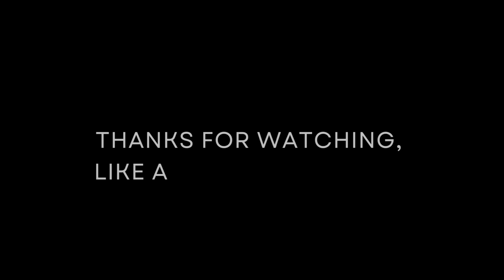Mumbai International Airport | World Class Road To Airport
Mumbai Airport 4K Drive | Mumbai International Airport Road

Query Solved:

mumbai airport 4k drive
mumbai airport road drive
mumbai airport road video
mumbai airport road
mumbai airport road video/view
mumbai airport terminal 2 road

4k mumbai drive
4k drive in mumbai
mumbai airport car drive

India airport
mumbai airport
mumbai airport terminal 2
mumbai international airport
mumbai tour
driving in india
mumbai